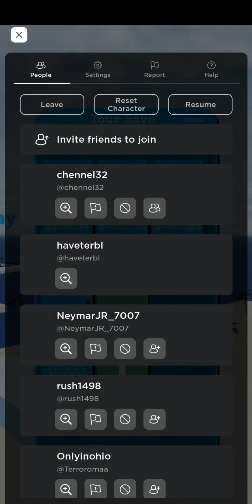Disney Fantasy horns Including EXCLUSIVE STAR WARS IMPERIAL MARCH